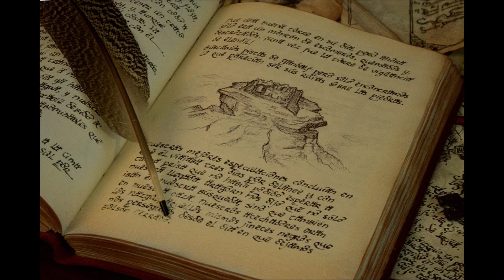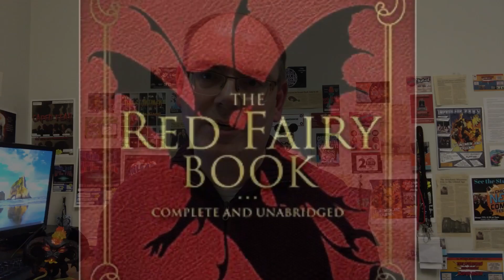Lord of the Rings - Red Book of Westmarch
Lord of the Rings - Red Book of Westmarch. Matt discusses the contents of the Red Book and the real life Red Books that inspired Tolkien's version.